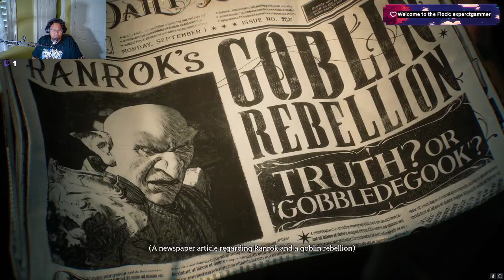Hogwarts Legacy Gameplay Pt. 1 - I'M A WIZARD!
Yo, this was kinda dope.